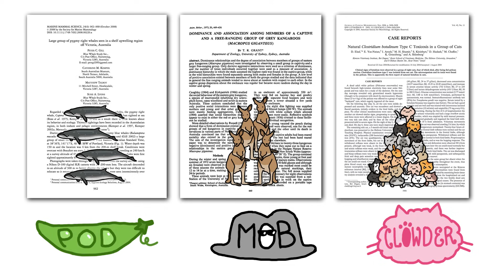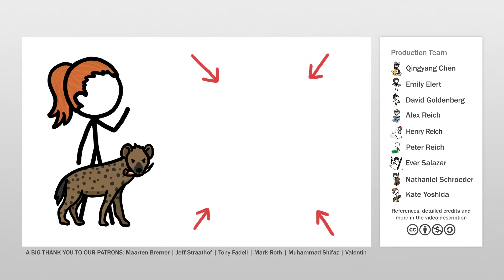Why Is A Group Of Crows Called A “Murder”?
Collective nouns are a great way to have fun with language and nature.

Collective Noun: A noun that denotes a group of individuals.
Terms of Venery: Collective nouns specific to certain groups of animals.
Clowder: A term for a group of cats that means roughly, huddle, and comes from the same root as clot.

Credits (and Twitter handles):
Script Writer: David Goldenberg (@dgoldenberg)
Script Editor: Alex Reich (@alexhreich)
Video Illustrator: Qingyang Chen (@QCvisual)
Video Director: Henry Reich (@MinutePhysics)
Video Narrator: Kate Yoshida (@KateYoshida)
With Contributions From: Ever Salazar, Emily Elert, Peter Reich

References:

Berners, D. J. (1494). The Boke of Saint Albans.

Lipton, J. (1993). An Exaltation of Larks.